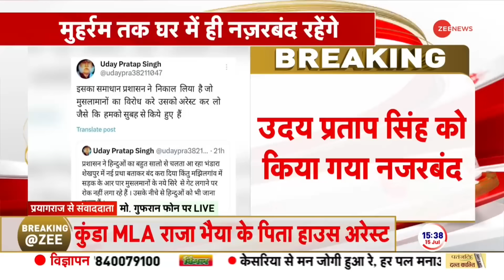Breaking News: राजा भैया के पिता महल में नजरबंद | Muharram | Raja Bhaiya Father Uday Pratap Singh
यूपी की कुंडा  सीट से विधायक राजा भैया के पिता उदय प्रताप सिंह को पुलिस प्रशासन ने हाउस अरेस्ट कर लिया है. अब वो मुहर्रम तक घर में नजरबंद रहेंगे. उदय प्रताप सिंह, दरअसल मुहर्रम के दिन भंडारे का आयोजन करते हैं और जिस रास्ते से ताजिया निकलता है उस रास्ते पर हनुमान मंदिर में पाठ भी होता है.

Uday Pratap Singh, father of Raja Bhaiya, MLA from Kunda seat of UP, has been put under house arrest by the police administration. Now he will remain under house arrest till Muharram. Uday Pratap Singh, in fact, organizes Bhandara on the day of Muharram and a recitation is also held in the Hanuman temple on the route through which the tazia comes out.